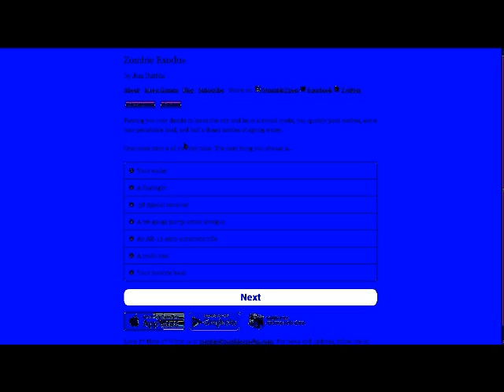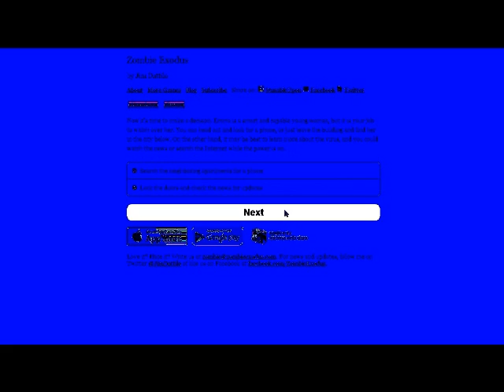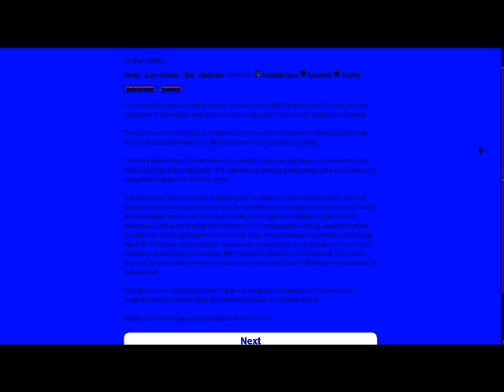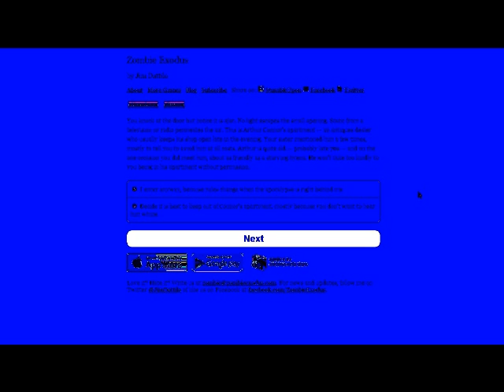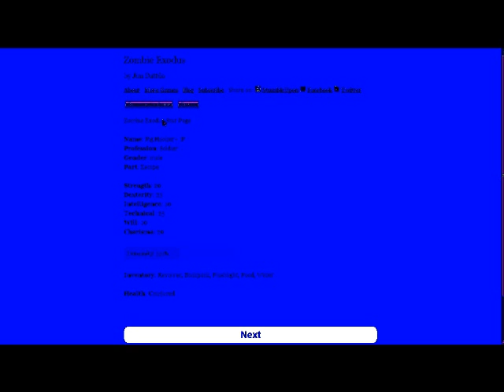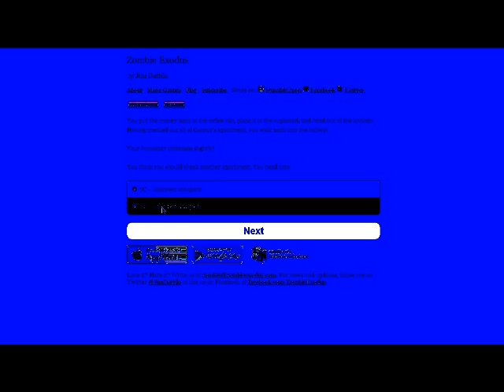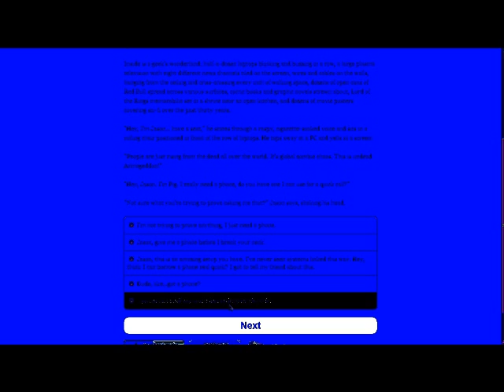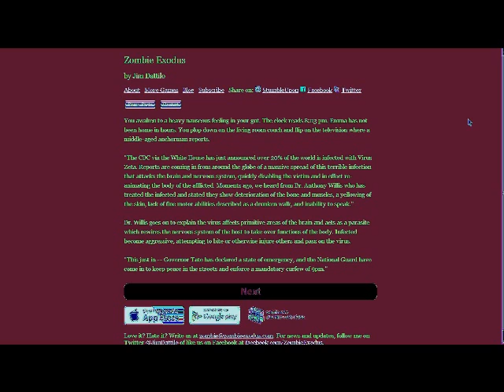|Zombie Exodus| Episode 2 "Fucking Jason!" w/ My Cousin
Hey my animals! Today we meet a douche bag called Jason, and have a huge rant about what to take before leaving! The game we are playing, well for one your should fucking read that title before reading the description, but that game is "Zombie Exodus."